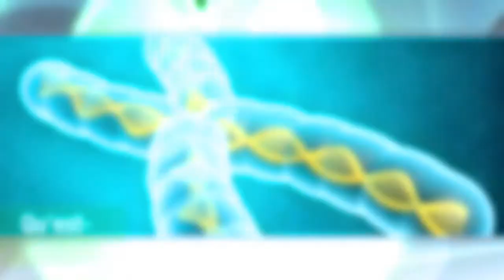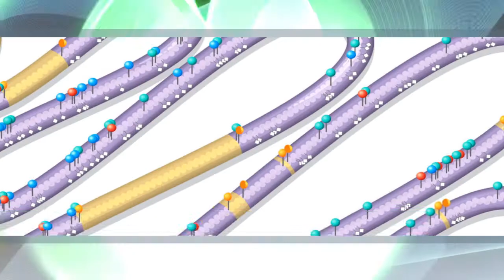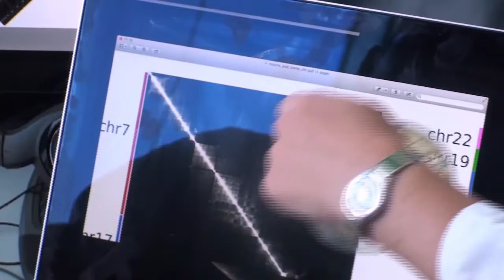Institut Pasteur - S05E05 - Romain Koszul - Le 1er génome artificiel de levure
La levure, cellule eucaryote, est un organisme relativement facile à manipuler génétiquement. Dans cet épisode de Ils font avancer la recherche, Romain Koszul présente le travail de son unité sur la création d’un chromosome synthétique de levure, permettant de modifier ses conditions métaboliques assez rapidement et évoluer vers un optimum qui pourrait coïncider avec des intérêts biotechniques, agroalimentaires ou de recherche fondamentale.

Yeast is a eukaryotic organism that lends itself well to genetic modification. In this episode of Moving Science Forward, Romain Koszul describes the work being carried out by his team to create a synthetic yeast chromosome that will enable the researchers to quickly modify its metabolic conditions and allow it to evolve into an "optimum" yeast chromosome that could have applications in biotechnology, the food industry or fundamental research.